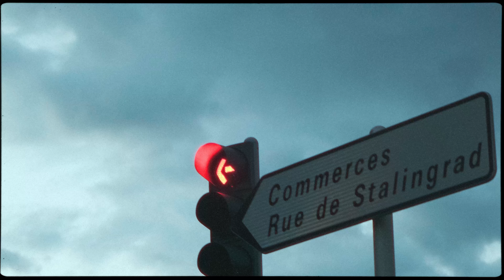Iyeze19 - Hops (Prod. by Habelbeats)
19 für Charlottenburg in Berlin!

Video by : Counterculture

Prod by: Habelbeats

Vocalproduction by: Habelbeats

Mix & Master: Habelbeats